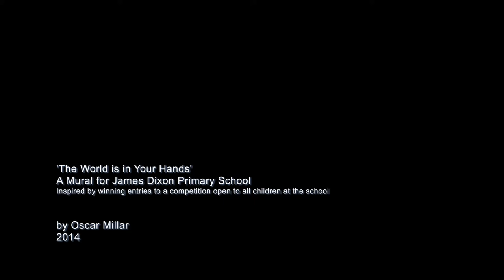'The World is in Your Hands' - A Mural for James Dixon Primary School 2014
A mural based on winning designs done by the children at James Dixon Primary School for a competition.